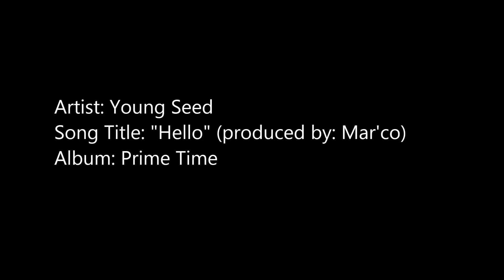Young Seed - Hello (Official Music Video)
Official music video from Young Seed's mixtape PRIMETIME. "Hello" (produced by: Mar'co). Video Filmed by: (Marco & J. Clark) Directed by: Young Seed. Co-Produced by: Mar'co.

Track list of the mixtape "PrimeTime":

1. Intro
2. Hello (produced by: Mar'co)
3. Compliments (produced by: Jehf Slaps)
4. MVP feat. Hight (produced by: Feva On Tha Beat Productions)
5. Statue Of A Fool (skit)
6. Think About Me feat. Deonte & Budda (produced by: Mar'co)
7. Trunk feat. Maine (produced by: Feva On Tha Beat Productions)
8. Big Contract (produced by: Feva On Tha Beat Productions)
9. Alarm Clock (produced by: Trey Clark Beats)
10. Precious Moments (produced by: JRum Beats)
11. Pipe Dreams (produced by: Dyawnz Beats)
12. Doper Than Most w/ Casino
13. As I Lean feat. Deonte & Feva
14.Mr Dj feat. Sir JacQ Frawst (produced by: Mar'co)
15. Karate Chop Freestyle (screwed & chopped)
16. Up Right Now feat. Mar'co (produced by: Mar'co)

Chorus:

Take a look at the most spectacular
I talk big sh*t and backs it up
My phone rings that mean chips stackin up
If you wanna know what we doin start askin' us

Still aint fell off and I never had to sell out
Paper poppin all up out my pocket like a bail out
Everybody yell out, Hello, I see you hater hello
Hello, Hello, Hello I see you hater hello
Paper poppin all up out my pocket like it fell out
Hello, I see you hater hello!

Antwon "the Young Seed" Clark was born in Tampa, FL. He started rapping with his two older brothers: Trimaine, and Marques "Sir JacQ Frawst" Clark, at the age of 5. They soon formed the group T.M.A. (Three Microphone Assassins/ Trimaine,MarQues,Antwon). the Young Seed recieved his name from Sir JacQ Frawst because he is the youngest of four sibilings. His group T.M.A. began their journey in music in Tampa, FL and then in Garland, Texas, where they achieved a foundation as artists. Being the first in the area to create a music following, word-of-mouth quickly spread about the trio. Teaming up with Big Doughski G they released their first album in 2001, "T.M.A & Dough - Da Grind 2G-1", and had local success. the Young Seed has worked with several Dallas, Texas producers and artists to consistently create music for fans to enjoy. He appeared on other T.M.A releases including: T.M.A. - Uncut Vol.1, T.M.A. - Still In This, and T.M.A. - Grind Party. He has also released solo mixtapes including: " Fresh Produce, Roots, Thank You,Come Again, and Beat Bangin'(2010) Also, "Yard Work", "Grind Spree", "Grind Spree 2", "Let Me Find Out", and a collaboration with R&B singer/Rapper Deonte "Executive Decisions"(2011). "Fade 2 Platinum"(2012) "Grind Spree 3" (2012) & "Wild Life (2012) a remix"tape" titled "Beat Bangin" (2013) and he has just completed a project "Prime Time". Other featured works include: "Too Legit", "Live From Twonson House" and the "What You Thank It Mean" series.